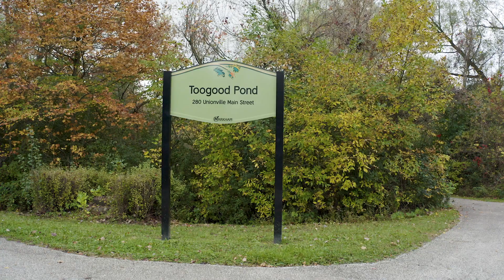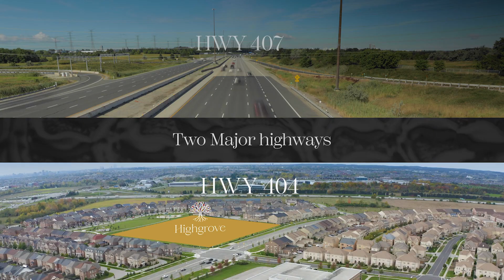Highgrove in Markham - Luxury homes by Green City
Luxury Singles, Towns & Semis are coming to Woodbine & Major Mackenzie in West Markham. A shining example of architectural design with homes of the highest order. This is Highgrove by Green City Communities. Where life is polished to perfection.

This is Highgrove by Green City Communities. A visionary neighbourhood with homes of the highest order, near the Cathedral of the Transfiguration.  Backing onto parkland and surrounded by greenbelt with trails winding alongside Otter Tail Creek.

Here, the school is right across the street next to the playground and pagoda of Frisby Park, and shopping and restaurants are a stroll away. Live where Cachet, Unionville's most prestigious address is your neighbour.

That's Living Royally.

At Highgrove, you're minutes from all that makes Markham so desirable. Experience music, dance, and theatre at the Richmond Hill Centre for the Performing Arts and the Flato Markham Theatre, both just ten minutes away.

Festivals on Unionville Main Street. Gourmet groceries at The Village Grocer.  Designer shopping at Markville Mall. And you're so close to T&T Supermarket and First Markham Place with dozens of shops, plus Home Depot, Costco, Walmart, and more.

As a seasoned real estate agent, I have years of experience in buying and selling homes, and I'm excited to share my knowledge with you. Whether you're a first-time buyer, an investor, a downsizer, a luxury home seeker, or anything in between, I'm here to help make your home buying or selling journey a great experience.

With my team's combined experience and expertise, we're dedicated to providing you with the support and guidance you need to navigate the real estate market. We understand that buying or selling a home can be a stressful and overwhelming experience, but we're here to make it as smooth and seamless as possible.

At our agency, we pride ourselves on being an extra set of eyes for our clients. We keep a keen eye on the market and are always looking out for your best interests. So whether you're looking for your dream home or trying to sell your current property, we've got you covered.

Join us on our YouTube channel as we share valuable insights, tips, and tricks to help you navigate the real estate market successfully.

Let us be the extra set of eyes looking out for YOU.

Sharon Loduca GTA / DURHAM Realtor, Working Hard To Bring You Home, & Rick Honeyford, Mortgage Preapprovals & Financial Planning